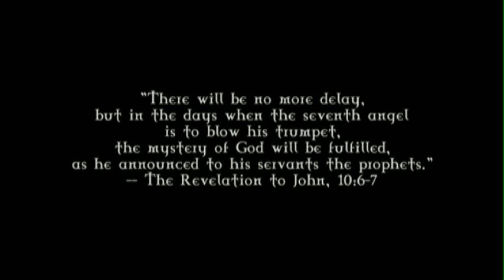Candlestick Wax (2002)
A detective supernaturally investigates a mysterious murder to confront the killer.

Written & Directed by Jeffrey Morris

Produced at San Diego State University for completion of the Master of Arts in Television, Film and New Media Production.